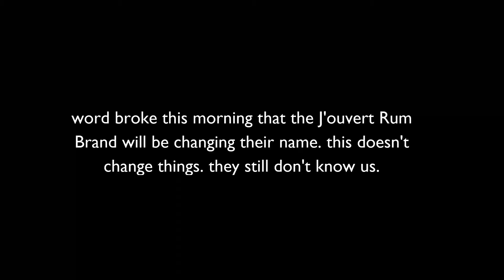AH SLAP YUH! Episode #02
It's not the RUM. It's the IMBALANCE.
We know everything about Black American culture and they don't have the capacity to learn about ours? Ah Slap Yuh!